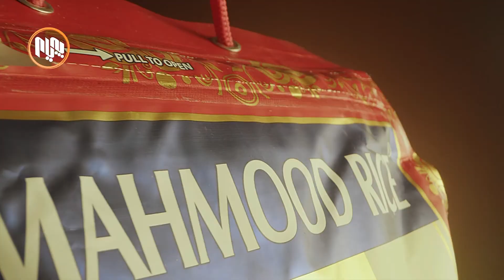ئەمڕۆ: دەستگیرکردنى قوتابیانى زانکۆ و پەیمانگاکانى سلێمانى